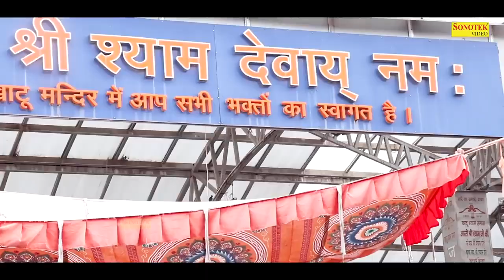परिवर्तिनी ग्यारस भजन :- बिगड़ी बने ना बाबा श्याम के बिना | Parivartini Gyaras Bhajan | Shyam Bhajan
Title :- बिगड़ी बने ना बाबा श्याम के बिना
Singer :- Rakesh Kala
Lyrics :- Rakesh Kala

श्याम_बाबा_के_भजन
सुपरहिट_भजन
नॉनस्टॉप_खाटू_श्याम_भजन
shyam bhajan,
khatu bhajan,
khatu shyam,
khatushyam ji,